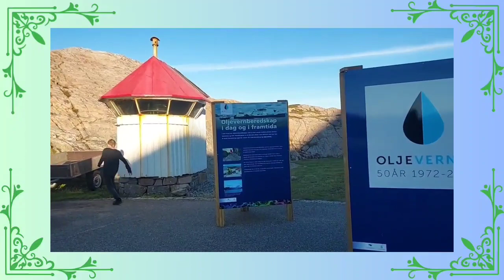Lindesnes Lighthouse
Lindesnes Lighthouse is Norway's oldest dating back to 1656. It occupies the southernmost tip of the Norwegian mainland – 2518 km from the North Cape.

The lighthouse has been designated a national lighthouse museum, and hosts various exhibitions relating to the development and history of lighthouses, maritime culture, etc. The mountainhall below the lighthouse houses a cinema, exhibitions and a café. The complex also comprises a museumshop, a restaurant and a gallery. You can see the remains of a German WW2 fort, and there are marked paths in the area.